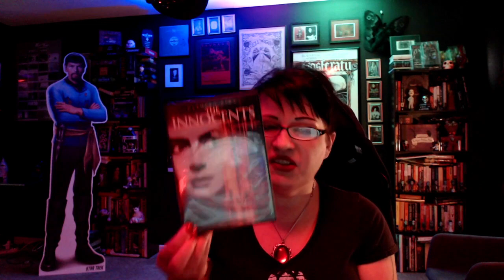Halloween Eek Week: The Innocents (1961)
Jenny discusses Jack Clayton's masterful 1961 adaptation of the classic Henry James ghost story "The Turn of the Screw."

The show is made possible by: Amanda, Amanda O., Amy H., Anthony, Antonio, Arezo, Arif, Ashley, Austin, Ben, BlackMarigold, Brad, Brandon, Brian, Bunjip, Bunny, Christopher, Ciarra, Cody, Corinthian, creepy crepes, D. Newton, Damian, Dan, Darren, Dean, Denise, Dermot, Dominic, Duncan, Dwayne, Ed, Elizabeth, Eric, Esther, Fade, Feeky, Gareth, Ginger, Gramthars Hammer, Greg, Gwen, Gwendoline, Hanna, Hayden, Heather, HoboNasty, Holly, Iain, Ilse, Ima Shrew, Jaime, Jake A., Jake S., James, James H., James K., Jamin, Jana & Scott, Janet, Jason, Jason W., Jeanette, Jen, Jessica, Jesus, Joanie, Jocifer, Joe, John H., John M., Jonathan, Jonathan H., Joseph, Juliana, Justin, Justyn, Karin, Katrina, Keith, Kieron, Knothead Studios, Kool Kitty, Lana, Lars, Leander, Liam, Lindsey, Logan, Lonna, Macy, Marcus, Mark, Mary Ellen, Matt, Matthew, Maximillian, Melanie, Melissa, Melissa G., Michael, Mike, Mother of Beasts, Natalia, Nathalie, Nicodemus, Nilay, Noah, Oddcatt, Oli, Paul, Rebecca, Rebecca L., Rebecca M., Richard J., Richard & Sheena, Rik, Rob, Robina, Ryan, Samantha, Sandra, Saul, Scarlett, Sean, Sheena, Sophie, Stop Prop, Sydney, Tabitha, Tammie, Tara, Terrie, TheMysteryGamer, Thomas, Thomm, Tiffany, Timothy, Tina, Travon, Trevor, Trey, Valtrina, Veronica, Via, Victor, Victoria, Victoria E., Virginia, Weaponsandstuff93, Will S., and Xánada.

13 O'Clock is hosted by Jenny Ashford & Tom Ross. Channel art and audio & video editing by Jenny Ashford. Music & sound effects courtesy of freesound.org users jamespotterboy, corsica-s, enjoypa, capturedlv, luffy, kiddpark, and justkiddink. Video clips courtesy of Videezy & Videvo.